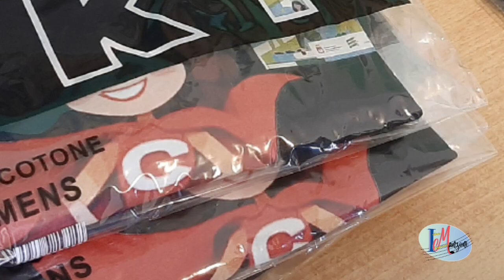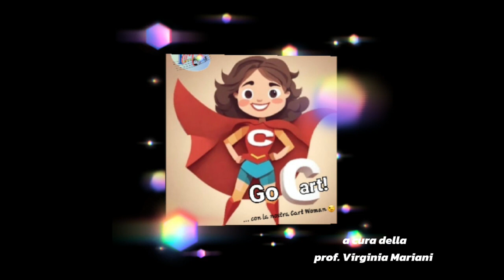Bari - Fotovideo Cerimonia di premiazione per Proactive Training 3